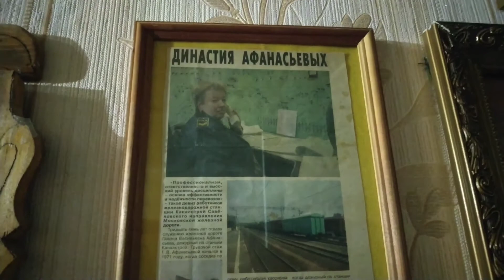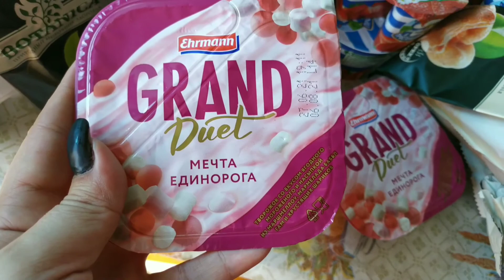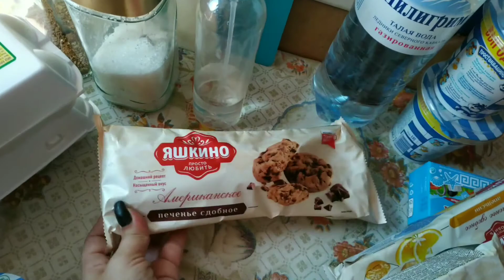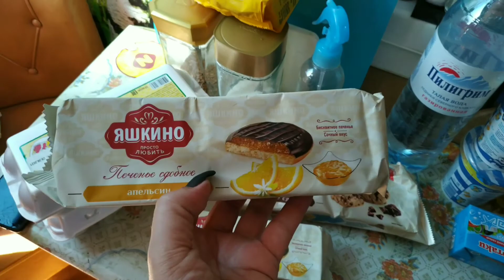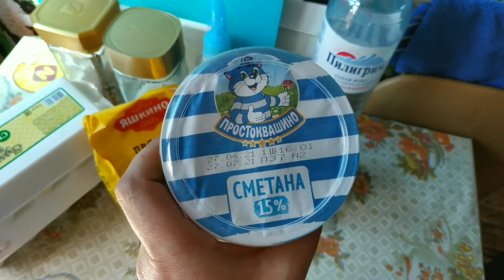Дачный влог/Едем в гости/Обзор огорода/Встреча с детьми🤗